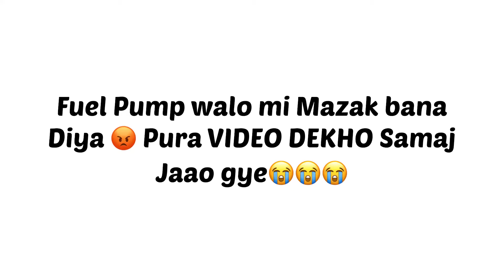Fuel Pump walo ni Scam kar diya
Pura video dekhna Guys